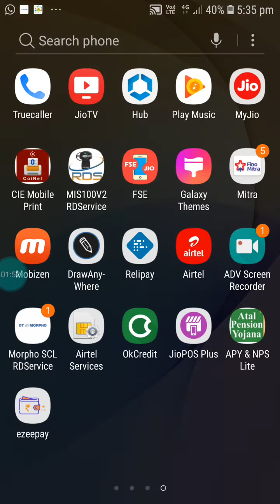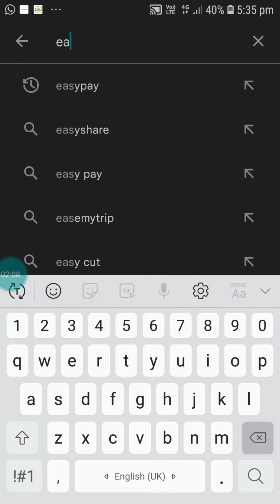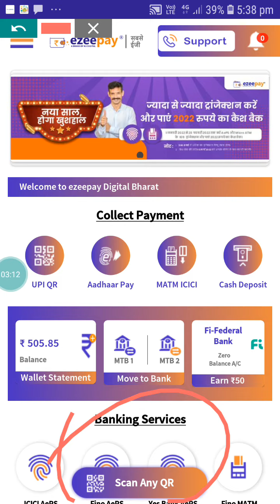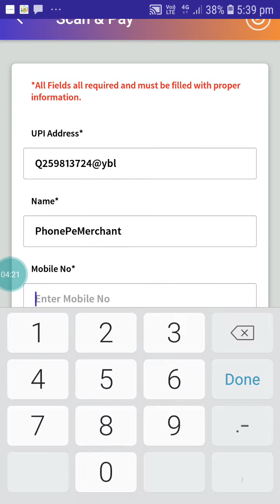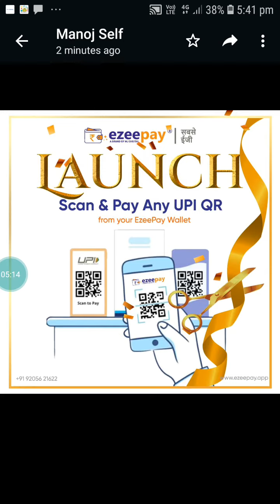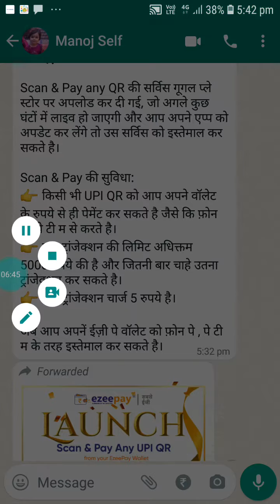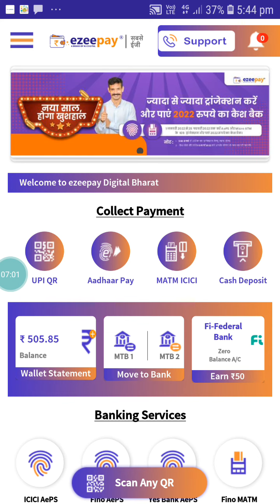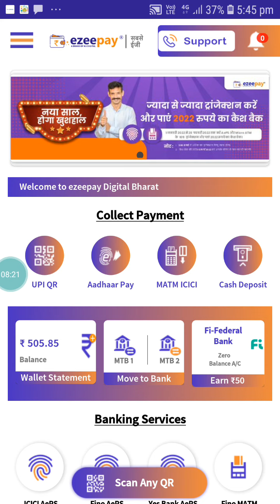ezeepay QR code । How to use ezeepay QR code । new update ezeepay QR code 2022।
ezeepay QR CODE
ezeepay QR code Live
ezeepay aeps id
ezeepay Retilar id
ezeepay Distributor ID
ezeepay adharpay service
ezeepay new service live
ezeepay money transfer
ezeepay move to bank

EZEEPAY ALL RETILAR ID Available
लेने के लिए सम्पर्क।।।।
ezeepay Distributor ID
ezeepay Retilar ID ( Free)

Rnfi all Id available
लेने के लिए सम्पर्क करें।।।।
Rnfi Partner ID
Rnfi Distributer ID
Rnfi Retilar ID ( Free )

PayAdda recharge id available
PayAdda Retilar ID

Thank you visit my channal 🌹🌹🌹🌹